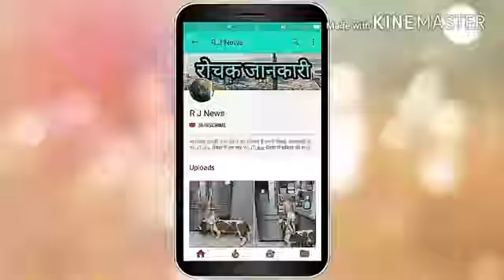Jio_फ्री_फोन_खरीदने_वालों_के_लिए_आई_बुरी_खबर_! Apple recording studio